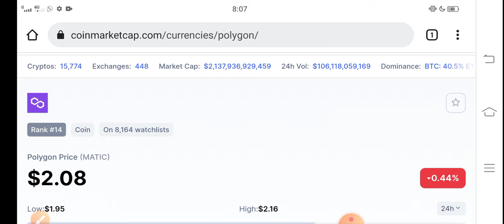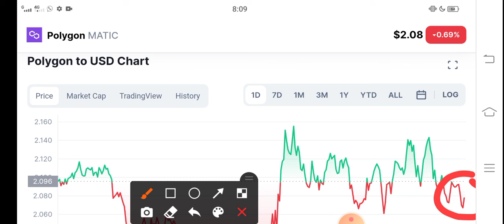Polygon 1 Jan Happening! ||Polygon Price Prediction! Polygon News Today